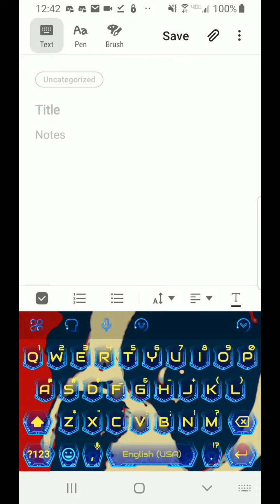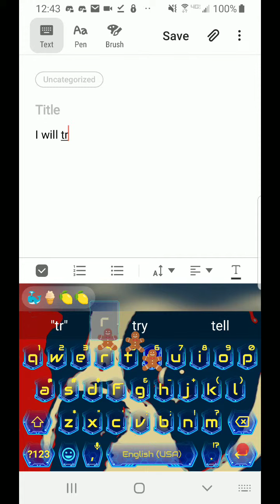Here you all go sorry for no post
Song :fade unknown artist